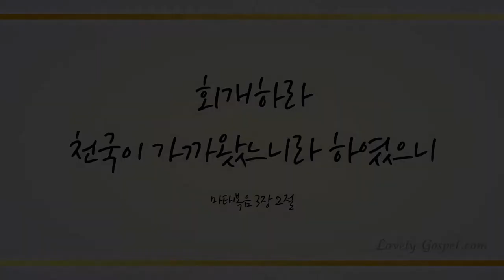선한 목자되신 우리 주 (Savior Like A Shepherd Leads Us, 569장) - 이세림 (Jessica Lee)/(Piano: 최혜진)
찬송가 645곡 중 러블리가스펠의 1번째 찬송연주곡,
국내 최초 크로스오버 팝 오보이스트 이세림님이 '선한 목자되신 우리 주'를 연주합니다.
찬양 들으시면서  우리를 사망에서 건지시고 하나님 떠난 근본의 문제를 해결하신 선한 목자, 예수 그리스도를 만왕의 왕으로 영접하여 기쁨과 기도와 감사가 넘치는 삶 누리시길 기도합니다~ ^^